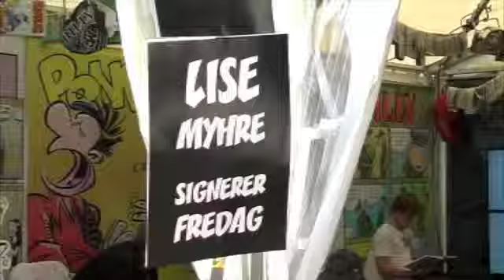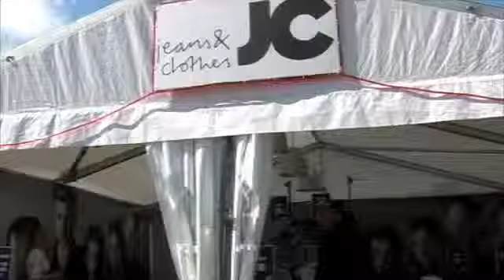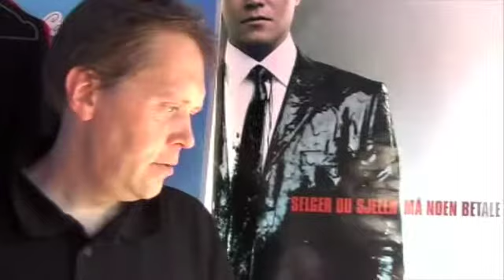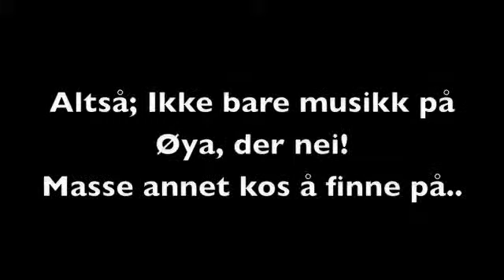Andre ting enn musikk på Øya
Det var ikke bare konserter, men masse annet som skjedde på Øyafestivalen også.